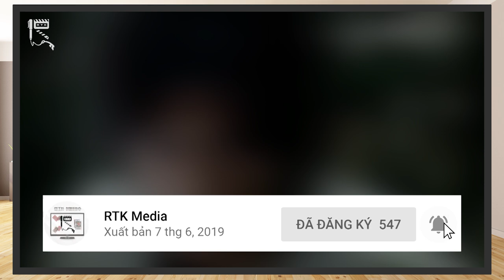TẬP 32 KAMEN RIDER DECADE - Sự thật hay BỊA ĐẶT??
Bộ phim Kamen Rider Decade kết thúc mở ở tập 31 và để lại nhiều thắc mắc cho các bạn, rằng liệu có tồn tại tập 32 hay không.
Ngày hôm nay, chúng mình đã có câu trả lời chính xác và đáng tin cậy nhất để gửi tới các bạn
Bản dịch clip: Kami
Voice: Vũ Mạnh Kiên
Editor: Vũ Mạnh Kiên

Credit:
Scene copyrights by Toei Company